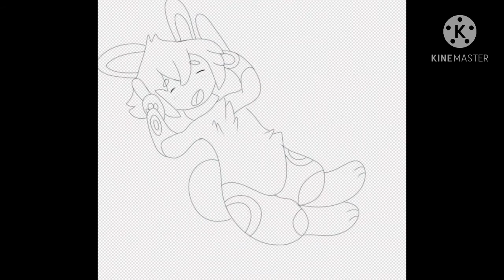Speedpaint 07 - Blizzard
For Jinxit’s Draw to Adopt community event

Draw time - Apprx. 4 hours
Completed - 1/1/21

Song - La’qryma of the Wasteland by DJ Noriken